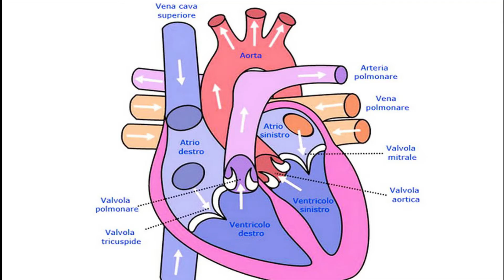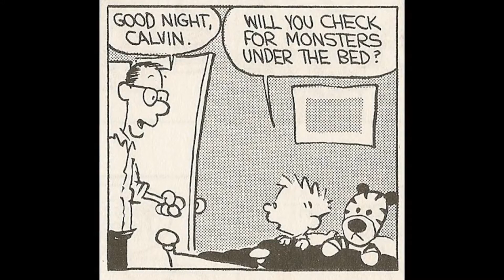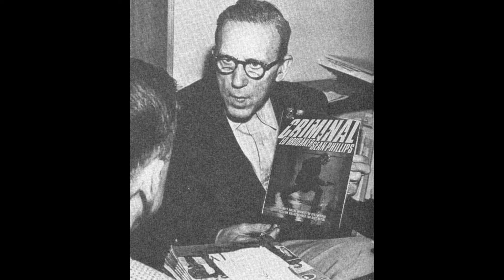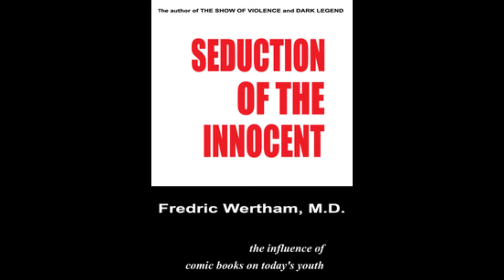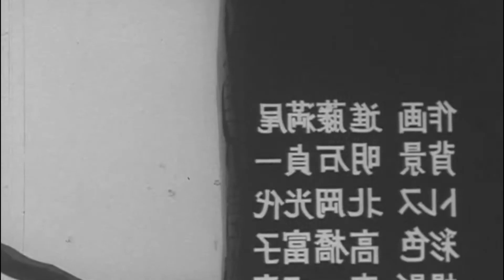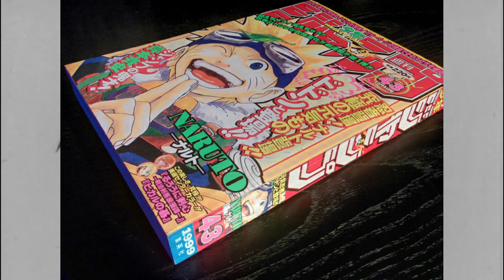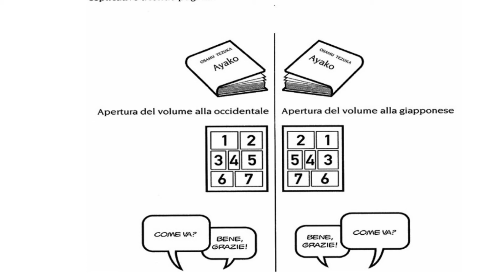Differenze tra fumetto e manga